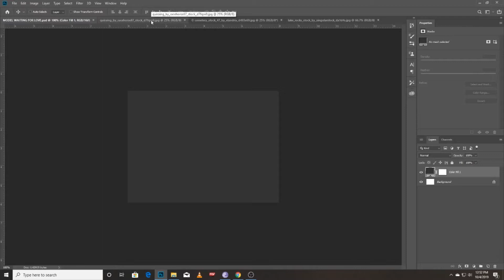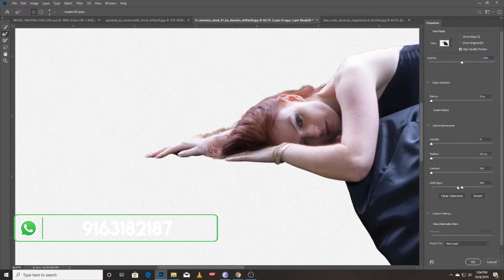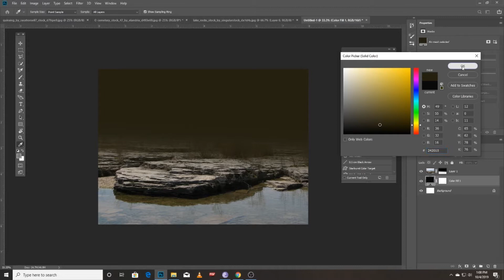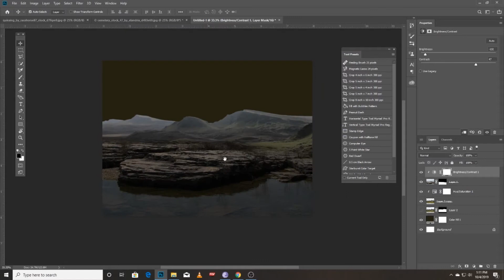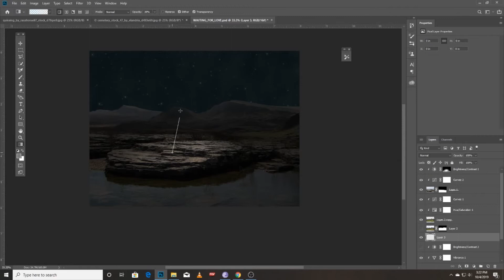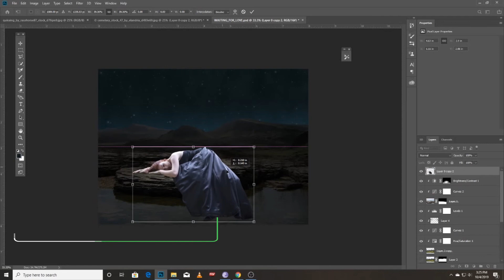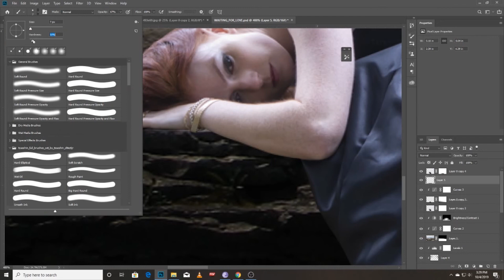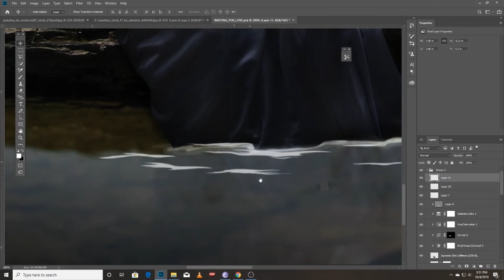LEARN PHOTOSHOP IN BENGALI || PHOTOSHOP MANIPULATION TUTORIAL IN BENGALI || WAITING FOR LOVE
Waiting For Love photoshop manipulation and compositing
Today's tutorial will teach you how to create a dramatic  Photo Manipulation Tutorials - Photoshop Tutorials, using Color Effects & Styles.

FILMAN STUDIO Channel is run by Riju aka FILMAN, providing FREE Adobe Photoshop and Adobe Photoshop Lightroom & Adobe After effect video tutorials to the graphic design and photographer community. As an Adobe Community Professiona